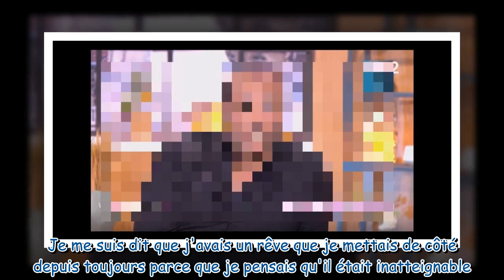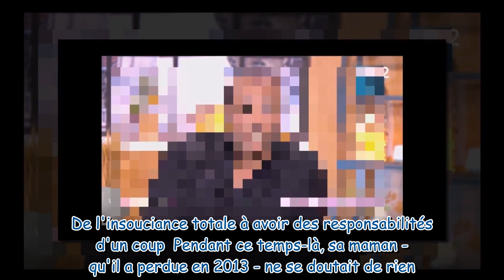Les 10 Commandements : "Un cataclysme dans ma vie", un chanteur a perdu ses deux parents très jeune